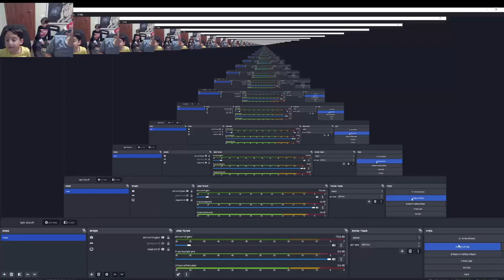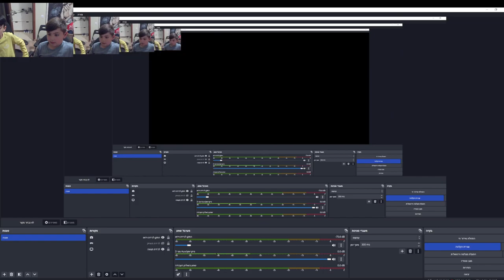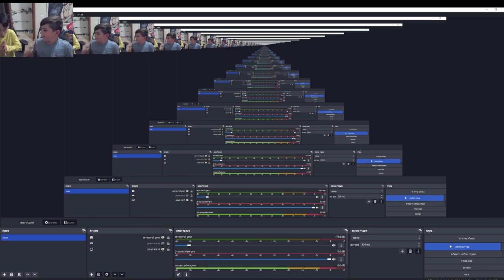Super Smash Bros. Ultimate